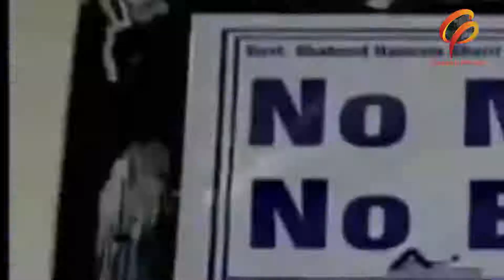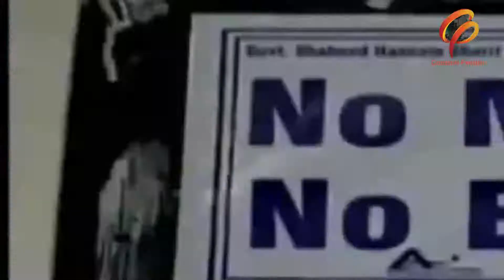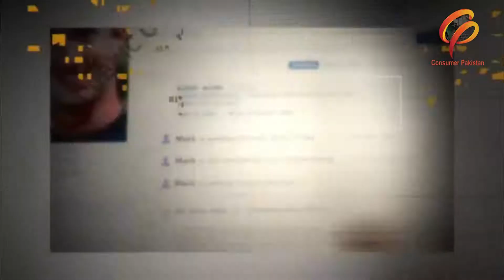CP NEWS HEADLINES | 28th April 2021